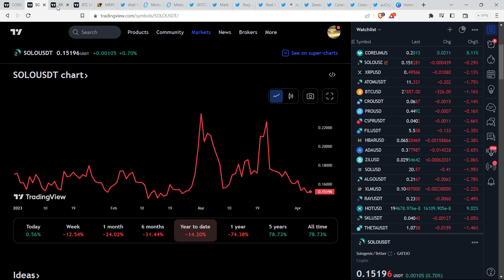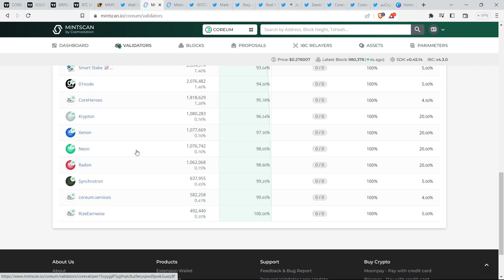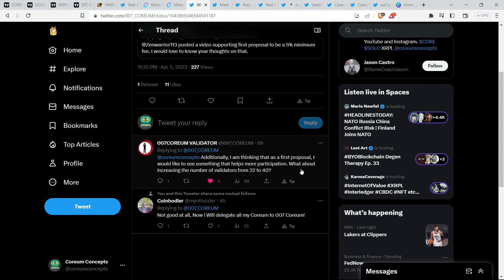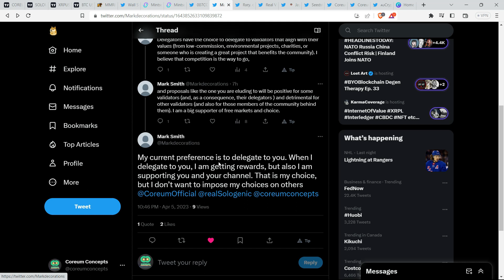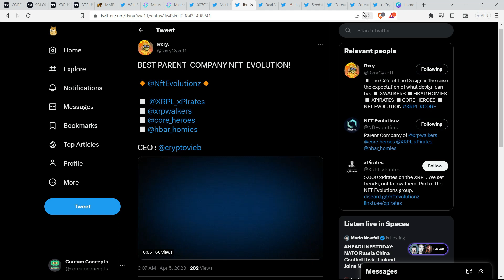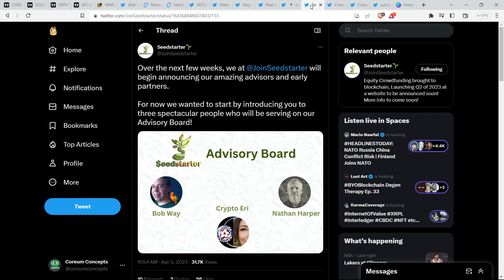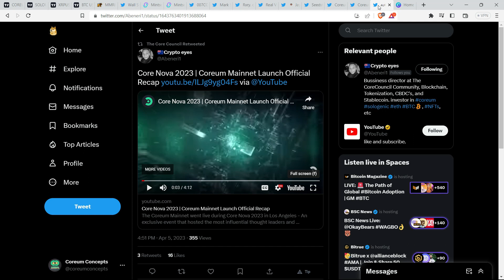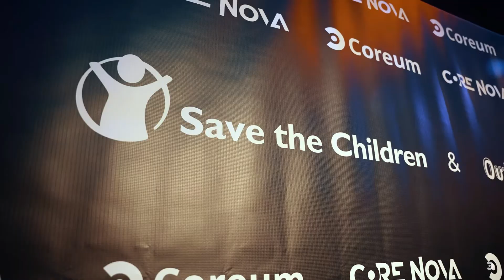COREUM NETWORK PROPOSED PROPOSAL ON FEES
Coreum requires Vaildators. Validators need Community.

This is just a documentation of my research, speculation, and journey to my best self. This is not meant to be, intentionally or unintentionally, financial advice. One must be responsible for their own research, finances, and life in general. Be safe out there. ✌️